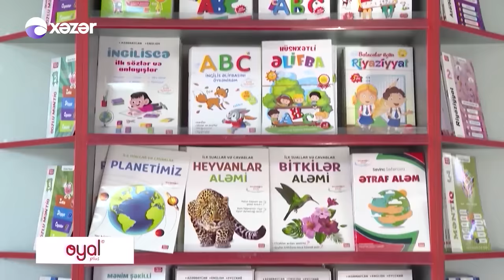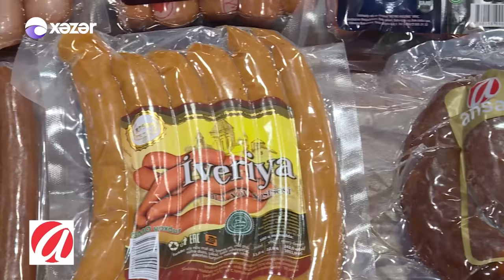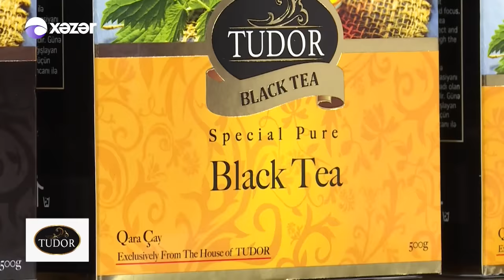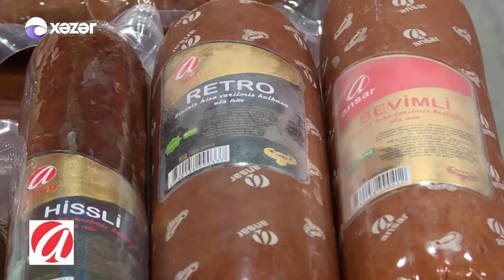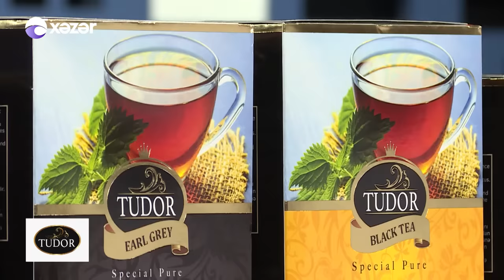Komedixana (194-Cü Bölüm) 12.06.2022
Aktyorlar :  Ənvər Abbasov, Müşfiq Şahverdiyev, Xəyalə Quliyeva,  Gülcahan Salamova, Cavidan Novruz, Firuzə Balayeva, Həsrət Həsrətov, Anar Almazov, Mənsur Şərifov,  Ramil Nuriyev (Pələng), Zarina Qurbanova